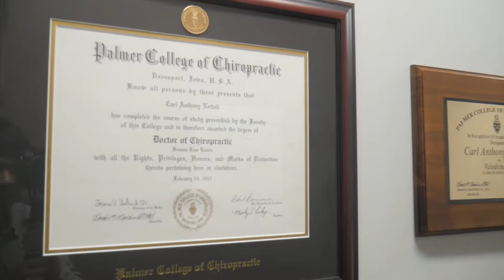Libertyville IL Soft Tissue Doctors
Have you had pain longer than 6 months? Have you seen 3 or more providers and still have pain?

There's a common problem that causes pain, yet it's almost never talked about by doctors. That problem is ADHESION. Think of adhesion like glue--it sticks tissues, joints, and nerves together.

This adhesion problem is responsible for tightness that doesn't improve, pain that doesn't go away, and weakness in muscles. It can also speed up the degenerative process, leading to disc bulges or herniations.

Our clinic has the two most experienced adhesion doctors in the entire state of IL!